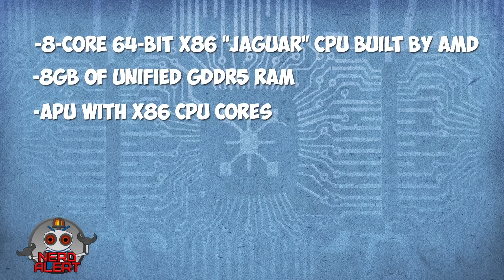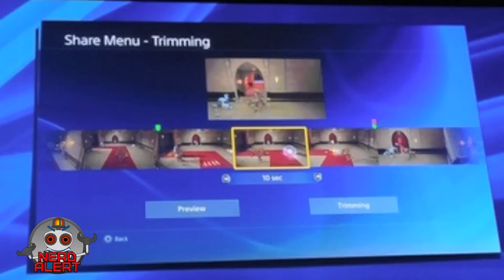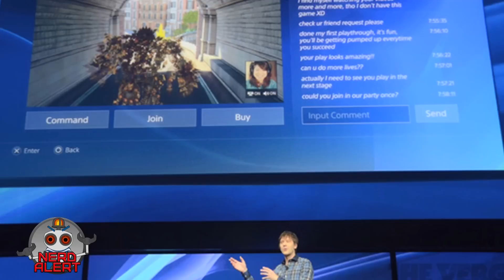Playstation 4 Announcement - Do You Want One?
Sony held its streaming worldwide press conference to announce their new console- the Playstation 4! We don't know what it looks like yet, but we do know about the Dual Shock 4 controllers, the Playstation Eye, how Gaikai cloud gaming will change the experience (or how it could), and a taste of what's to expect with games and technical ability.

My favorite thing showed off in the entire presentation was the Quantic Dream tech demo, which showed off a high level of detail in a mock-up of an old man's face. Jesus Godoy also watched the PS4 announcement with me and says he liked Killzone: Shadow Fall the most, though we can both agree that it doesn't look like anything the PS3 couldn't produce, at least for the time being.

Gaikai's cloud gaming could also be a gamechanger- that is, if they're able to actually deliver on the promise of making every Playstation game available, and not for a prohibitively expensive price, though, it's still incredible that anyone could "try for free" before buying.

So, what do you think? Did Sony deliver enough to sway you (fast load times, more creative promise, "Share" functionality, for example), or are you still not sold on it? After all, we still don't even know what PS4 looks like or what it will cost to buy and play. Some people will always be PC gamers, others will always stick with Xbox or Nintendo-- would you ever leave your gaming device of choice for a sexy new PS4?

Jesus and I discuss our thoughts on the announcement.

Like what you see? It's free for you and makes me EVER SO HAPPY. Really. No hyperbole.